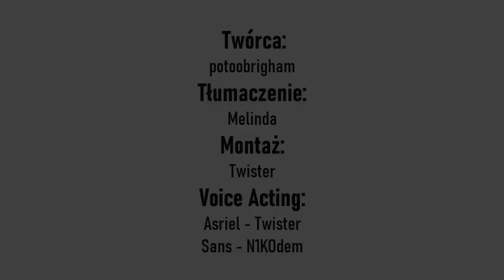[Undertale Short Comic FANDUB PL] "Zakupy"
Reżyseria: Twister
Tłumaczenie: Melinda
Edycja Dźwięku: Twister
Montaż i animacja: Twister

VOICE ACTING:

Asriel - Twister
Sans - N1KOdem

Czas produkcji:
Nagrywanie ~ 5 minut :PPPP
Edycja dźwięku ~ 30 minut
Edycja obrazu ~ 3 godziny

Programy użyte: Audacity, GIMP, Camtasia Studio 8.6